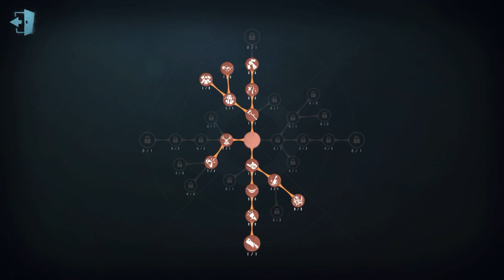#461 perfumer | Pro Player | Lakeside Village | Identity V